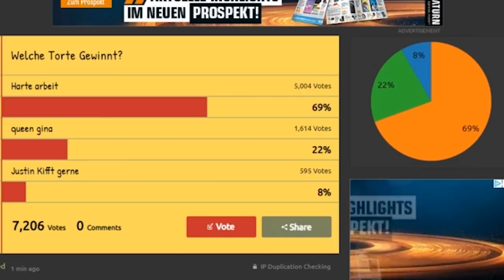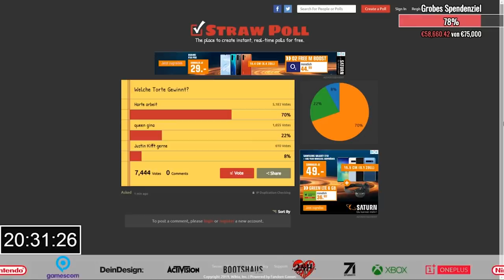BACKDUELL gegen MALWANNE!